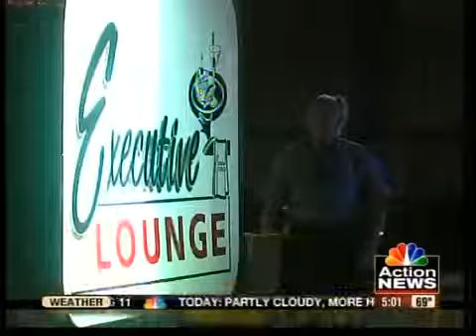Cops called to disturbance heard gunshots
KCK police officers called to a disturbance early Thursday heard gunshots and found a man dead.